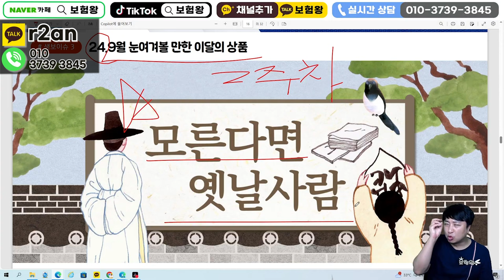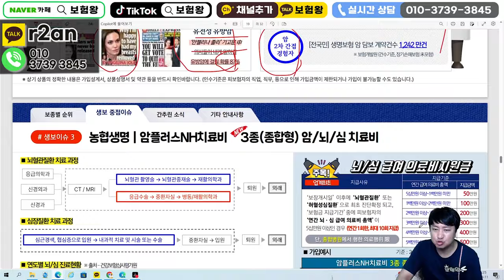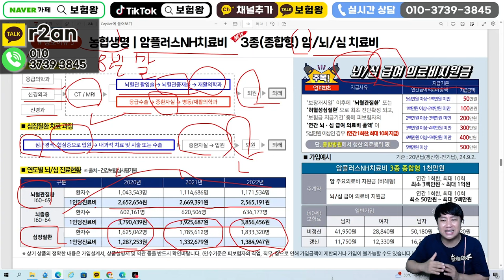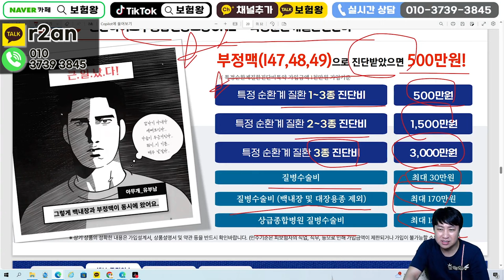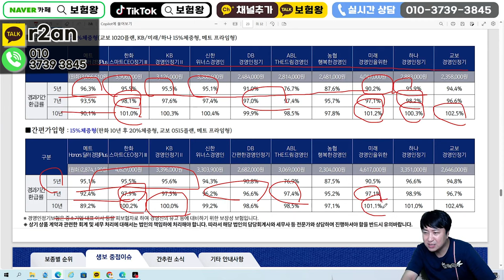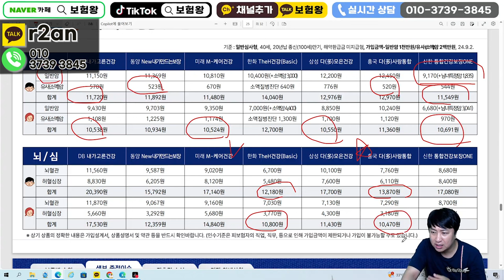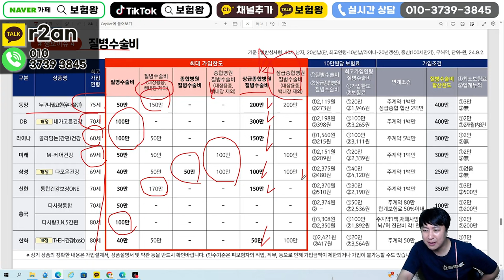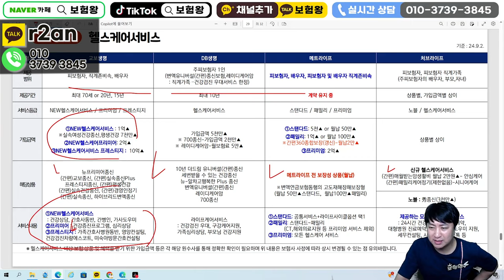암주요치료비 고.당.대.통 가성비 좋은회사는??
안녕하세요~~

암주요치료비 고당대통보험 가성비좋은회사는?
비교를 통해준비하시기 바라며

감사합니다

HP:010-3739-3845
카톡친구추가:r2an
카톡플러스친구:보험왕검색